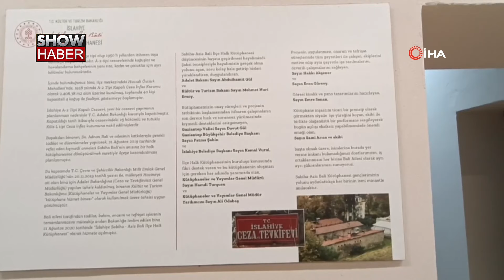Kaldığı cezaevi kütüphaneye dönüştü: 44 yıl sonra ziyaret etti!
Gaziantep’in İslahiye ilçesinde yaşayan 69 yaşındaki Muharrem Şeran, 1979 ve 1980 yıllarında yattığı cezaevinin kütüphaneye dönüştürüldüğünü duyunca, merak edip ziyaret etti. Şeran, cezaevinde geçirdiği günleri ve kütüphanenin önemini anlattı.
Şeran, 20 yaşındayken askerlik yaptığı Amasya’da işlediği suç yüzünden, Sivas cezaevinde yatarken babasının hastalığı nedeniyle firar etti. Şeran, Gaziantep’te bir kuyumcu soygununa karıştı. Firarda olduğu bir gün komşusuyla kavga edince annesi tarafından ihbar edildi. Tutuklanarak İslahiye cezaevinde konuldu. Buradan tekrar Sivas’a gönderildi. Çeşitli suçlardan dolayı 10 yıl cezaevinde kaldıktan sonra 30 yaşında tahliye oldu.
Şeran, Cezaevinin Sabiha-Aziz Bali İlçe Halk Kütüphanesi’ne dönüştürüldüğünü öğrenince çok sevindiğini, merak edip gelip gezdiğini söyledi.
“Suçların büyük bir kısmı cahillikten oluyor”
Gençliğinde işlediği suçlardan dolayı pişmanlığını dile getiren Şeran, “Suçların büyük bir kısmı cahillikten oluyor. Çok fazla pişmanlığım var. Yaşım küçük olduğu için belki de o kadar suç işledim. Cezaevinden ilk çıktığımda giden arabalar sanki oyuncakmış gibi hissettim. Buranın kütüphaneye dönüştürülmesine çok mutlu oldum. Keşke böyle kütüphaneler daha da fazlalaşsa. Acılar ve pişmanlıklar yerini yeni mutluluklara bıraksa” şeklinde konuştu.